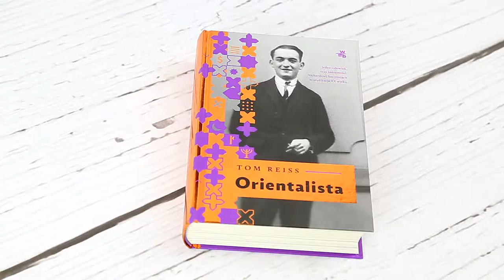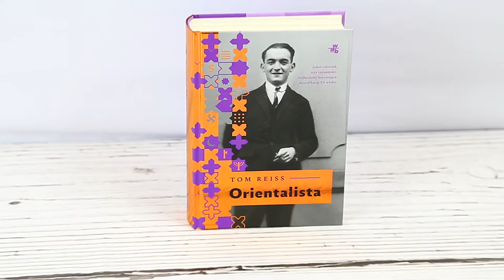Orientalista - Tom Reiss